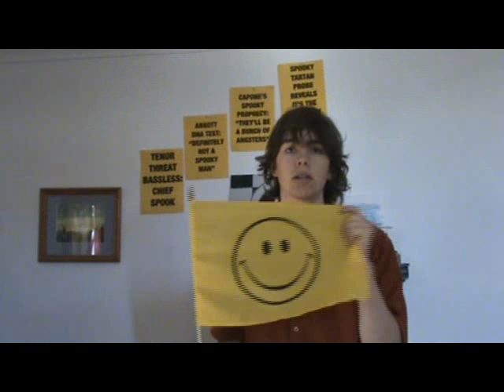The Nearly Naked Vlog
=P The lengths I go to for you guys. Although I suppose alot of you probably would have preferred me naked. =P lol